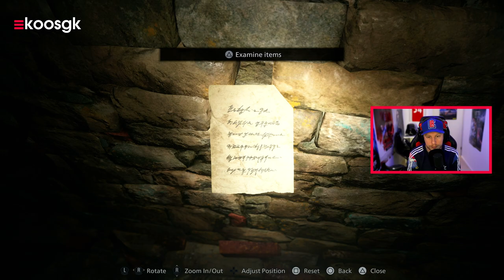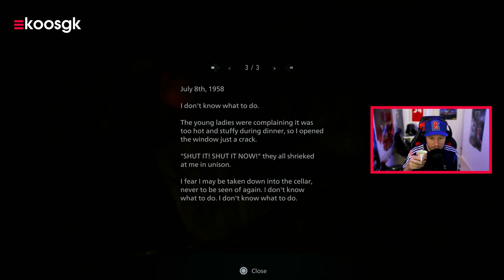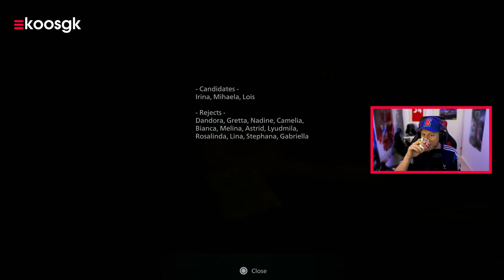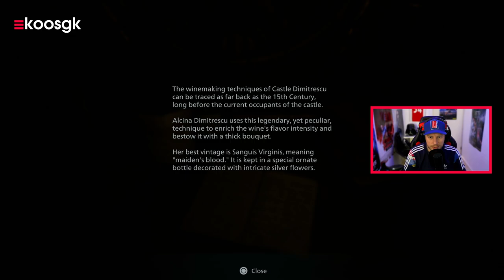De Resident Evil 8 Demo op PS5 is gruwelijk 🎃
Daar verscheen dan ineens de Resident Evil 8 Maiden Demo in de PlayStation Store deze week. Tijd om de PS5 aan te slingeren!

De RE franchise is weer helemaal terug in de picture en eindelijk ook weer van de kwaliteit die je ervan mag verwachten. Het scheelde niet veel of de franchise was dood. Na de verschrikkelijke delen 5 & 6 en een aantal matige spin-offs wist Capcom de game opnieuw uit te vinden met RE 7 en de remakes van Resident Evil 2 & 3.

Resident Evil Village is het achtste deel in de serie en moet dit jaar nog verschijnen voor PS5, Xbox Series X | S en de PC. Capcom lijkt een marketing deal te hebben gesloten met PlayStation. De game werd namelijk voor het eerst uit de doeken gedaan op de PS persconferentie en ook deze Maiden demo aka een visual showcase is exlusief voor de PS5.

Let's get the obvious out of the way. De game ziet er echt verschrikkelijk mooi uit. De gameplay in de demo is een soort van escape room game in een gigantisch mansion waar een vampier met een aantal van haar maidens wonen. De graphics dragen bij aan een super sfeervolle game waarin ook het sound design top-notch is. Als dit een visueel voorafje is, kan ik niet wachten op de volledige versie van de game.

Ik heb de Resident Evil 8 gameplay uiteraard weer in 4K opgenomen, helaas duurt het soms wat langer totdat deze versie beschikbaar wordt. Dus mocht je nog geen 2160p versie zien, dan moet je nog even iets meer geduld hebben!

Een kleine disclaimer voor deze video is het feit dat m'n buren na weken nog steeds niet klaar zijn met het boren in de muren. Geen idee wat er gaande is, mocht dat geluid opduiken in de video alvast mijn excuses. Ik heb in het verleden geprobeerd Nvidia Broadcast te gebruiken, maar daar zaten nog wat rare spikes in iedere keer.